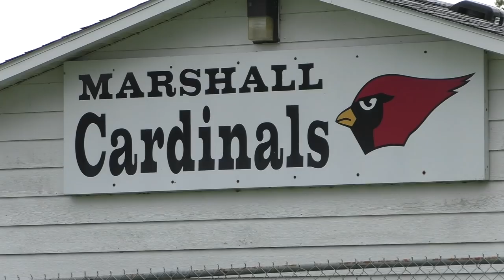Marshall Cardinal Football Promo 10-12-2018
Marshall Cardinal's Senior Night Promo.
Producer: Joe Kubicki.
Photos by Kristin Wehking.